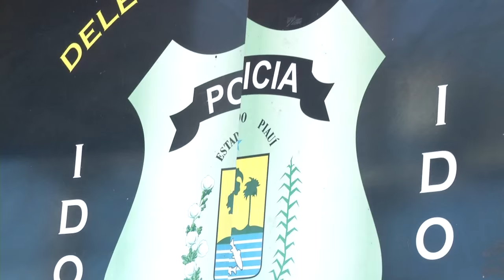Mulher denuncia barulho no Bar que o marido frequenta a delegacia do Silencio